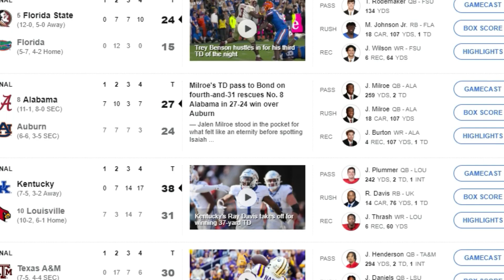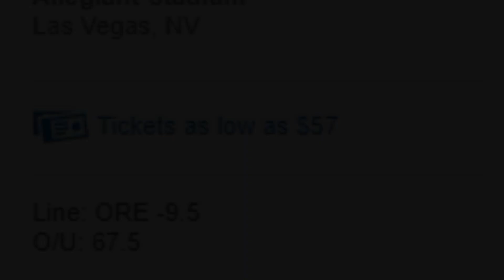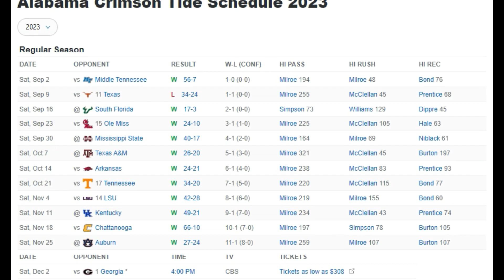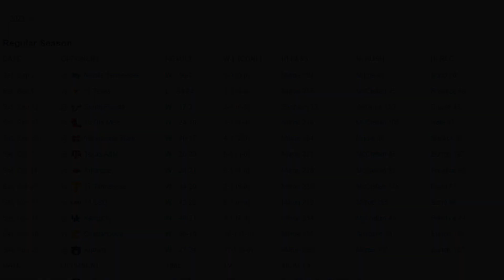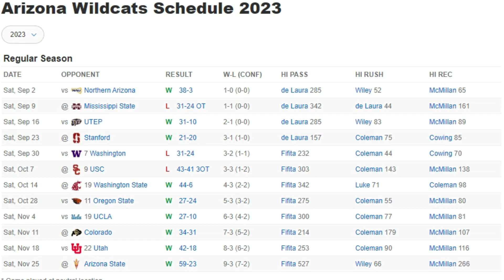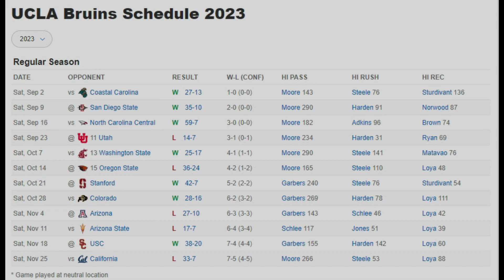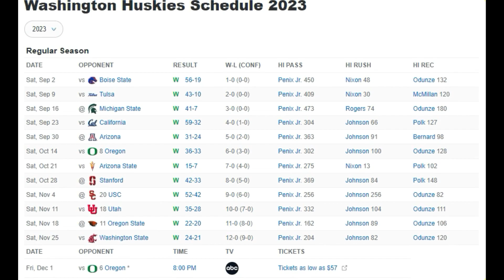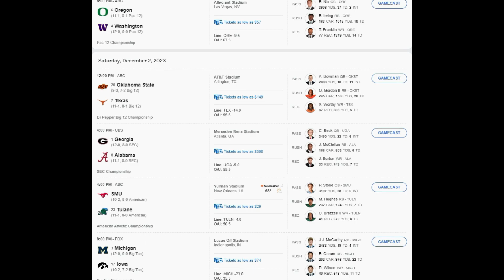10 TAKEAWAYS From Week 13 Of College Football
Talking About College Football